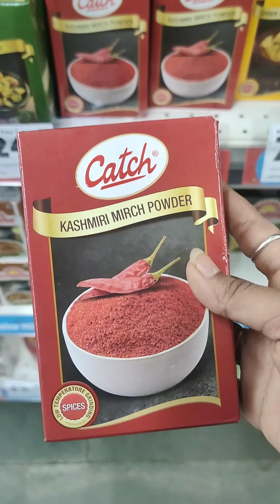kalkatta local bus ♥️